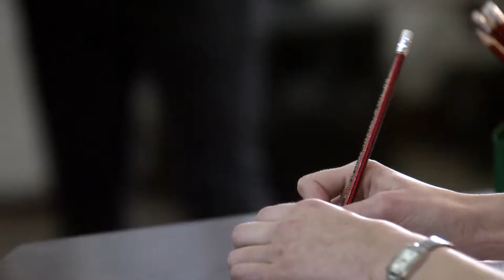Heroes Wear Red - Am I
Director / Editor : Ash Dibben